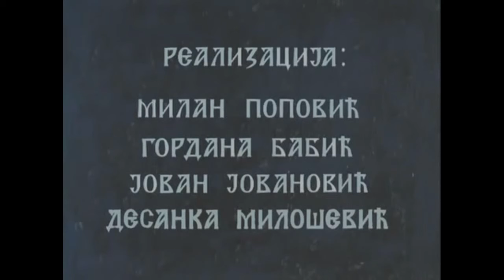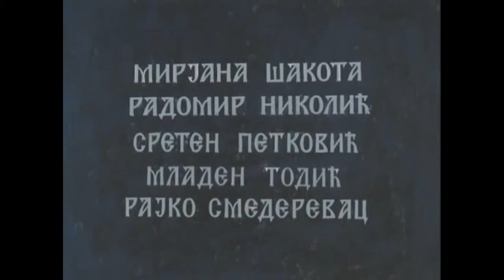Средњевековно зидно сликарство - Епизода 3 - Краљева црква Студеница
Реализација: Милан Поповић, Гордана Бабић, Јован Јовановић, Десанка Милошевић, Мирјана Шакота, Радомир Николић, Сретен Петковић, Младен Тодић, Рајко Смедеревац, Тончи Матулић, Војислав Бјењаш, Радиша Вићентијевић, Богољуб Тропчевски

Производња:
Радио Телевизија Београд
Таковска 10, Београд

Dunav film
Рузвелтова 45, Београд